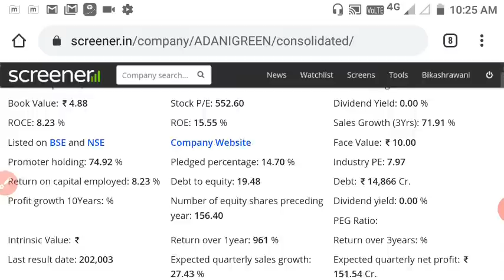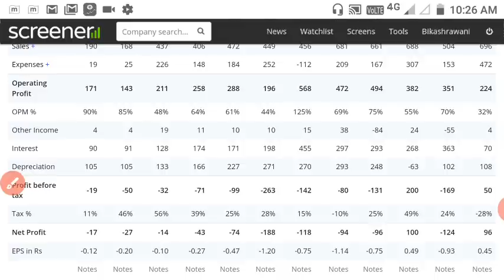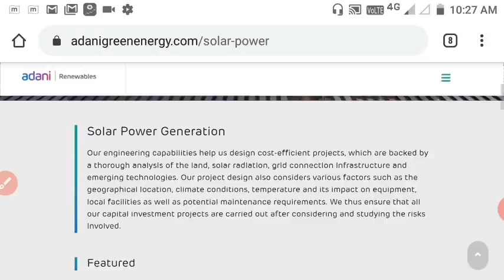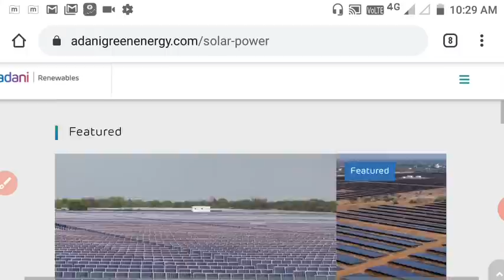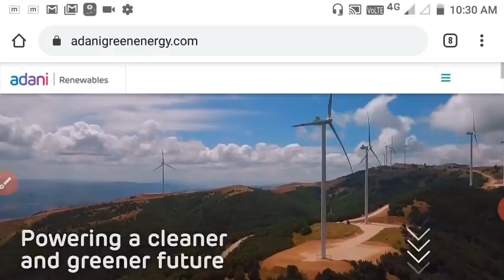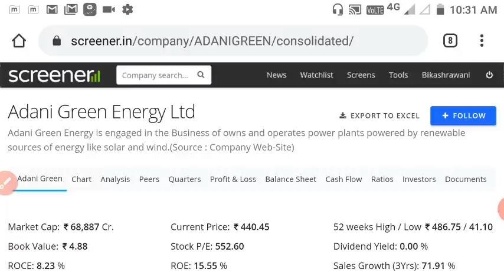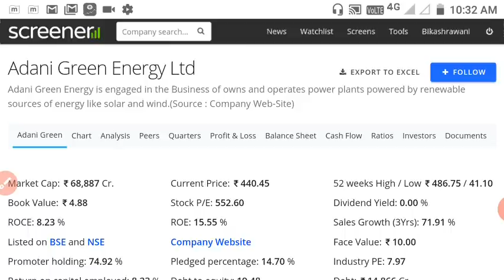1 साल में 1000% का RETURN BUY करने का अच्छा मौका ।इसको टक्कर देने वाला दूसरा कोई नहीं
THIS CHANNEL IS NOT RESPONSIBLE FOR YOUR ANY KIND OF PROFITE OR LOSS AFTER BUY OR SELL IN STOCK

VIDEOS ARE ONLY EDUCATIONAL PURPOSE